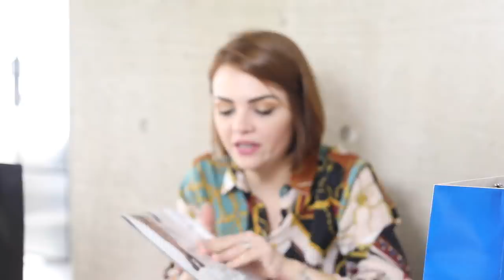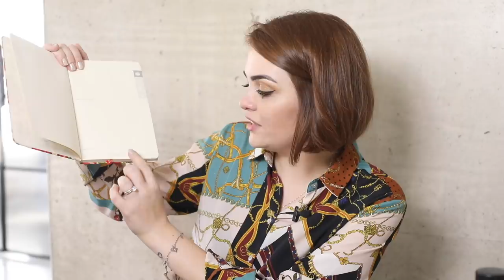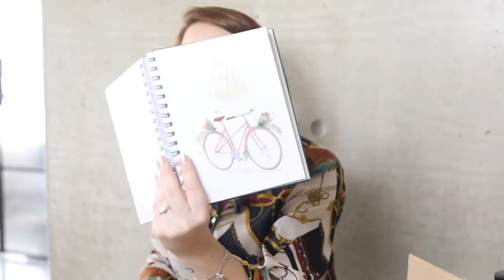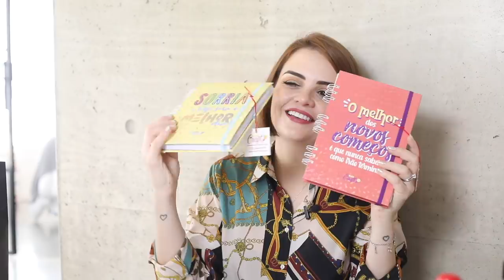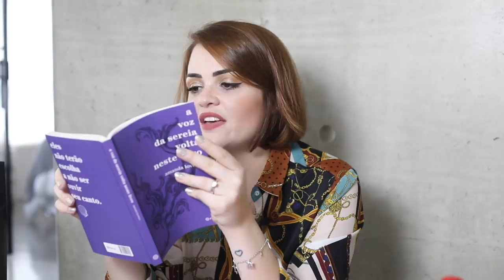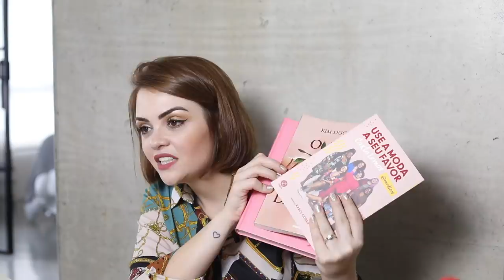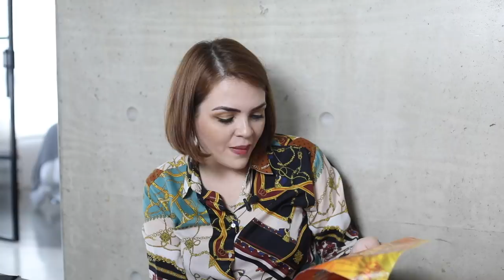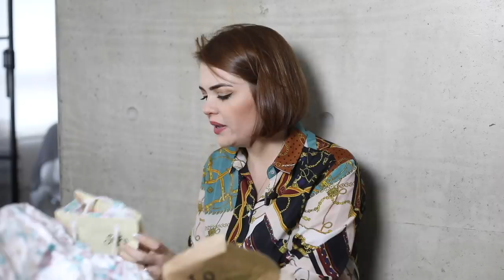O RECEBIDOS EM QUE EU CONTO MEU VERDADEIRO NOME • Karol Pinheiro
Sextou no feriadão com esse friozinho e chuva (pelo menos aqui em São Paulo) E RECEBIDOS DE MAIS DE UMA HORA? A perfeição existe sim! E quem assistir tudo, entenderá esse título misterioso.

🎬Edição: Tatiana Lafraia